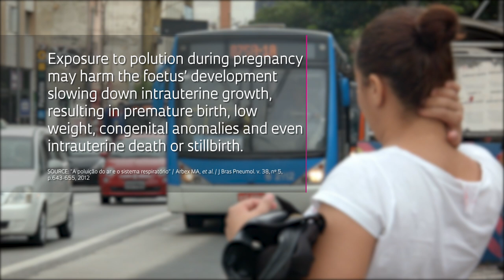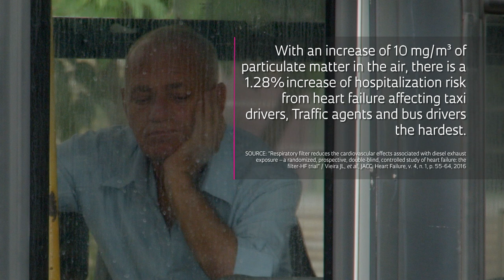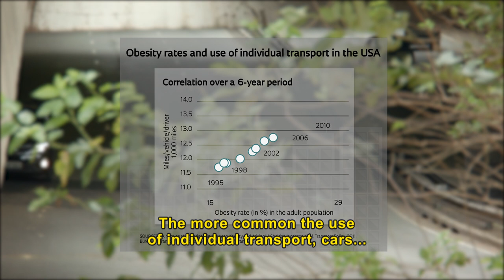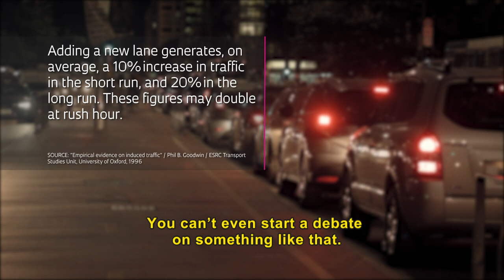Profile: Paulo Saldiva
Pathologist Paulo Saldiva began studying the harmful effects of urban pollution on health 30 years ago. In this profile, he comments on São Paulo city's effects on its residents' life quality.